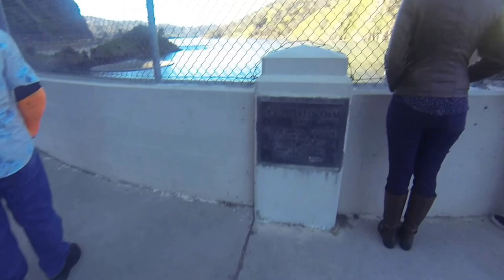MAKING FRIENDS AT LAKE BERRYESSA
A little ride up to Lake Berryessa to see the Glory Hole.